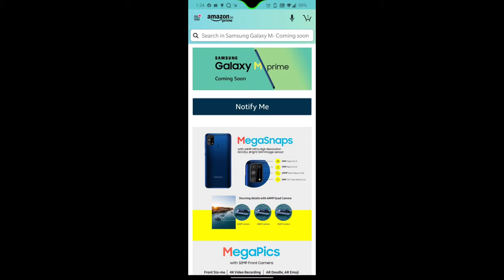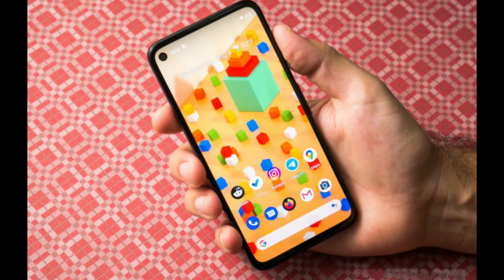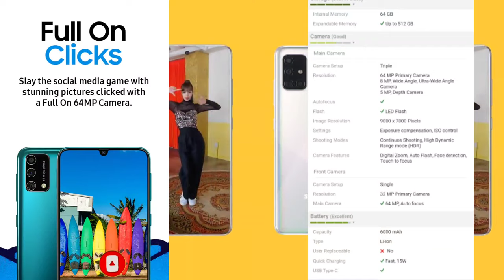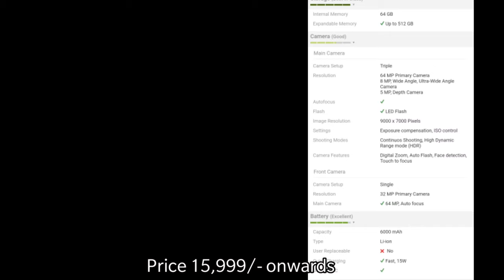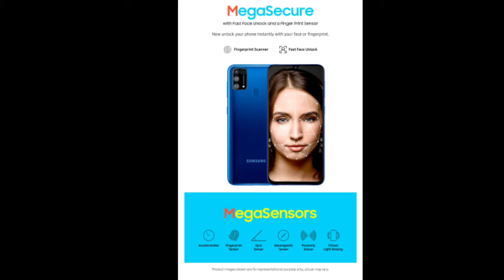[UPDATE] Samsung Galaxy F41 🔥& Galaxy M prime💫💫💫 |All details |Launch Date |15999/-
Galaxy F41 smartphone runs on Android v10 (Q) operating system. The phone is powered by Octa core (2.3 GHz, Quad core, Cortex A73 + 1.7 GHz, Quad core, Cortex A53) processor. It runs on the Samsung Exynos 9 Octa 9611 Chipset. It has 4GB, 4 GB RAM and 64 GB internal storage.Samsung Galaxy F41 smartphone has a Super AMOLED display. The screen has a resolution of 1080 x 2400 Pixels and 405 ppi pixel density. It has an aspect ratio of 20:9 and screen-to-body ratio of . On camera front, the buyers get a 64 MP Primary Camera, 8 MP, Wide Angle, Ultra-Wide Angle Camera, 5 MP Camera, 5 MP, Depth Camera and on the rear, there's an 64 MP + 8 MP + 5 MP + 5 MP camera with features like Digital Zoom, Auto Flash, Face detection, Touch to focus. It is backed by a 6000 mAh battery. Connectivity features in the smartphone include WiFi, Bluetooth, GPS, Volte, and more.

Samsung Galaxy F41 smartphone price in India is likely to be Rs 15,999. Samsung Galaxy F41 is speculated to be launched in the country on October 9, 2020 (Unofficial).

Follow us for more interesting videos Ig Fb Watch oneplus Nord lite with sd 690 all details Watch One Plus 8T Specifications Watch Samsung Galaxy A42 Watch Samsung Galaxy A72/A52 Watch vivo X50 review Top alternative chinese app Top games in Quarentine Top hacks for longer battery life SUBSCRIBE to the channel for future content IMPORTANT NOTICE 😁😁 :- Don't forget to click the "bell" present next to the subscribe button and select "Send me all notifications for this channel". Otherwise, you might Not .

Song :limitless
Artist:Electronomia
Licensed to YouTube byAEI (on behalf of NCS); Featherstone Music (publishing),
LatinAutor

 ●● NOTE : ALL THE IMAGES/PICTURES SHOWN IN THE VIDEO ARE BELONGS TO THEIR OWNERS AND NOT ME. AM NOT THE OWNER OF ANY PICTURES SHOWED IN THE VIDEO  ●● Credit : If i have use anything in this video e. g. Google Data( Images, Music, Clip Art and Short Videos etc.). ●● that  belongs to its Respective Owners and thank you for providing this to us if  you feel bad please first contact me and then take any action after that.●●  DISCLAIMER- VIDEO IS FOR EDUCATIONAL PURPOSE ONLY.COPYRIGHT DISCLAIMER UNDER SECTION 107 OF THE COPYRIGHT ACT 1976, ALLOWANCE IS MADE FOR "FAIR USE" FOR PURPOSES SUCH AS CRITICISM, NEWS REPORTING, TEACHING, AND RESEARCHFAIR USE IS A USE PERMITTED BY COPYRIGHT STATUTE THAT MIGHT OTHERWISE BE INFRINGING. EDUCATIONAL OR PERSONAL USE TIPS THE BALANCE FAVOR OF FAIR